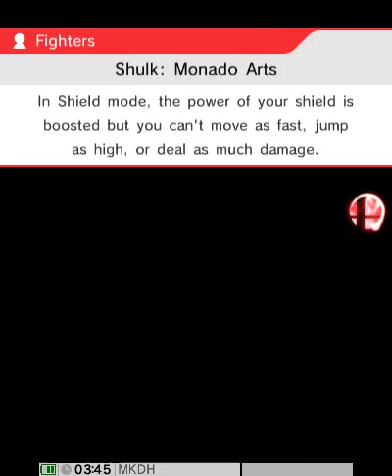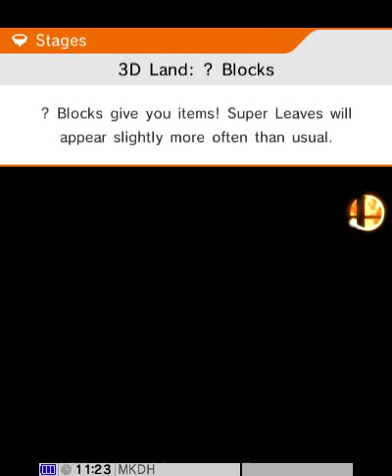Super Smash Bros 3DS demo - VS L9 CPUs Challenge - Mega Man/Rock Man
Don't get me wrong: I still am absolutely uncertain that SSB4 will prove to be reasonably balanced, especially when the last promising thing, Kid Icarus Uprising, despite its solid concepts, proved HORRIBLY imbalanced, with arbitrary Black Hole protection at the worst of it. SSB4 still has unconditional flinching, and I only have CPUs to work with to do any judgement, and given that I actually won my first fight, against an L9 Villager, when I was being befuddled by the controls (D-Pad is for taunt rather than movement, L is used for GRABBING rather than SHIELDING, and the ABXY buttons for stuff can mess with how the game is played for a first timer whose muscle memory would expect B to be jump rather than specials), I'm not sure it's worth talking about. However, I can at least buy the game to see if it's working decently, but at this point, I'd rather be cautious.

Here is the challenge involved: defeat each of the L9 CPUs at 2+ KOs, 0 Deaths, without too much assistance from items. Given I'd have a 2 minute time limit for each match, this means I'd have only a minute for each KO. Even though SSB4's pace is improved, 1 minute is still not a lot of time for this objective. That's not even going into how I wouldn't be allowed to die regardless.

Rock Man, known better as Mega Man, is next, in honor of RoahmMythril, the guy who does Mega Man Perfect Runs, and he's also doing the Pikmin 1 No Deaths Run. He even defeated Smokey Progg with only ONE Yellow Pikmin. Just watch that, because what happens there is explosive. And given what Smokey Progg is like, Smokey Progg deserves his fate. Anyway, Rock's character build, from what I figure, is a Frail Sniper at the core, although he still will want to use melee attacks for less predictable anti-armor. Good job for him that I have reason to believe that he's a Stone Wall as well. I'm not sure how far he leans either way on the power VS speed spectrum though.

Rock's melee attacks are the dash attack, the horizontal airs, the vertical smashes, and the vertical tilts. Well, them and the grab using Super Arm, which goes without saying. Everything else involves Mega Man firing a projectile. By the way, Rock's down tilt is his slide move from his games

Character talk:
-Mario: this guy was not fun to deal with, because of one attack: that freaking Cape. Add to it that Rock has problems getting early kills without aggressive edgeguarding when Rock's recovery has horizontal movement problems, and yeah, this challenge becomes a nightmare. Still manage to do it though.

-Link: okay, so I get the 2nd kill via a Mr. Saturn causing shield destruction when Link was at a high percentage. I'm not going to say I'm good with Mega Man, nor does my style fit him anyway, but sue me, Link is meant to be effective at being a smart armor anyway.

-Pikachu: I am so glad this spazz abusing his high speed and small size on top of that &$*%&#$* instantaneous Forward Smash isn't very durable, which ultimately gave me a much needed chance to. well, just watch.

-Villager: one has to wonder if Villager is a troll because he's a wuss. I wouldn't doubt if it's the other way around, though. Just remember to fight off his traps and he will knuckle under.

-Copy Robot: the mirror match. And yeah, lucky break my playstyle allows me to learn to sponge anything Copy Robot can throw at me while I'm catching him with anti-armor. Only figure out what I'm doing right and what I'm doing wrong from it, though; Rock isn't built to be that active a close range fighter.